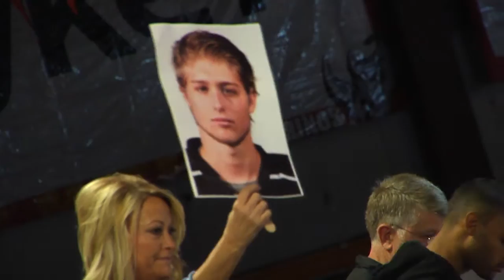El Paso Rhinos 2016.02.14 - Keeder to Beaudet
Favorite Rhinos goal from Sunday verus San Diego - expiremental hot iris video in a 12-1 smackdown!